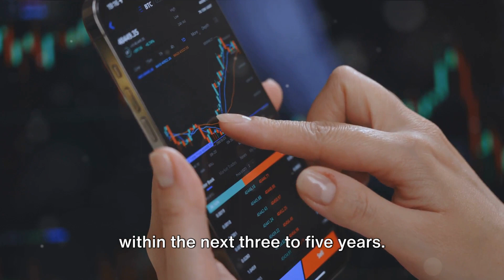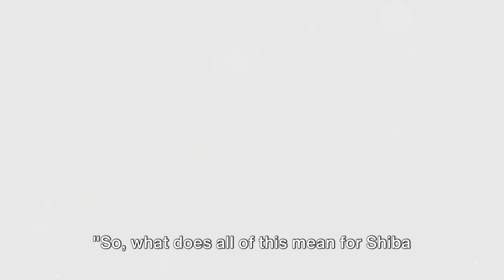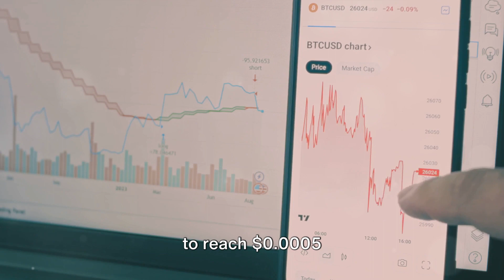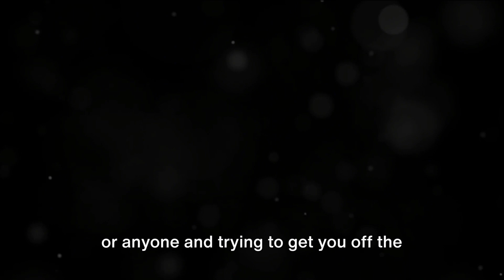Shiba Inu's Journey to $0.0005 From AI ChatGPT, Changelly, And Google Board Predictions!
Explore Shiba Inu's potential future with diverse predictions from sources like ChatGPT, Changelly, and Google Bard. ChatGPT suggests reaching $0.0005 by 2025 and $0.01 in the next 3-5 years. Changelly takes a more conservative stance, projecting these milestones by 2033 and 2050, expressing caution due to crypto market risks. Google Bard offers varied timelines, hinting at $0.0005 by 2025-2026 but deeming $0.01 highly unlikely before 2100. These projections underline the uncertainty in the crypto landscape, emphasizing the need for informed decisions and thorough research before investing in Shiba Inu.